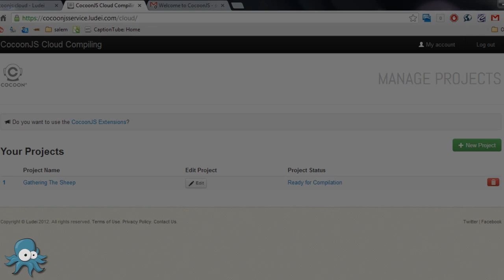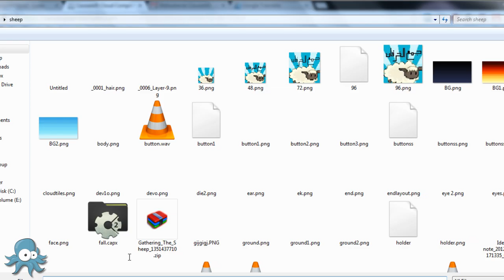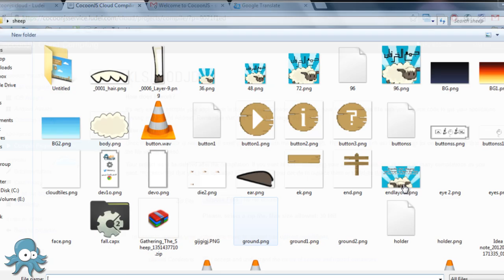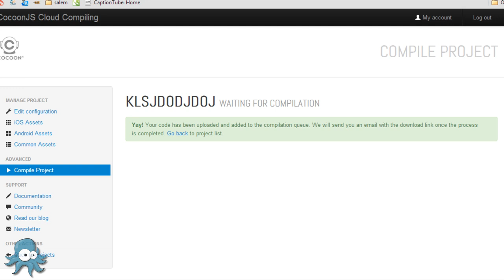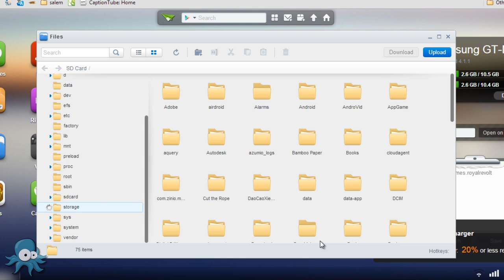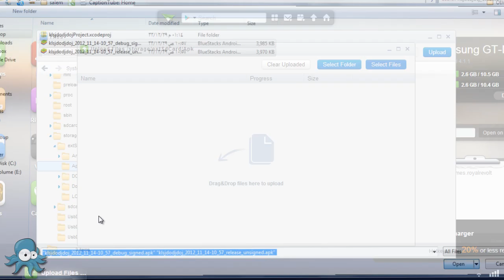Create Android Game With Construct 2 [Part 2]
قم بإظهار الترجمة العربية بالضغط على رمز CC  سوف تكون هناك ترجمة باللغيتين العربية و الانجليزية
هذا شرح لكيفية صنع لعبة على الاندرويد من خلال محرك كونستركت 2  و هو مقسم على 3 اقسام و هذا هو القسم الاول و سوف تكون الدروس بالانجليزية نظرا لعدم وجود مكرفون و ايضا ضعف الخبرة في برامج التصوير.
جميع الروابط بالاسفل

to get the subtitle of this video click on the symbol "CC"  it has the two languages arabic and english .
this is a tutorial on how you can create an android game and application with the construct 2 engine , and it will be 3 parts and this is the first part and the other parts will come as soon as i can , the lesson will be in english with computer voice as i don't have a mic.
the links are below:

to buy the standerd version this is the link , لشراء النسخة المدفوعة من هذا الرابط

my twitter , حسابي في تويتر